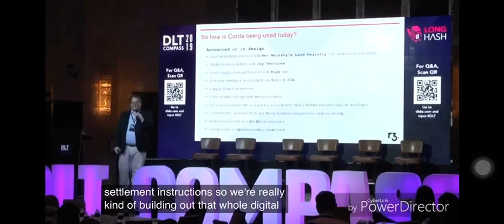Payment Settlement Applications